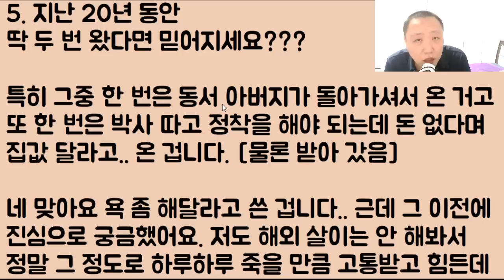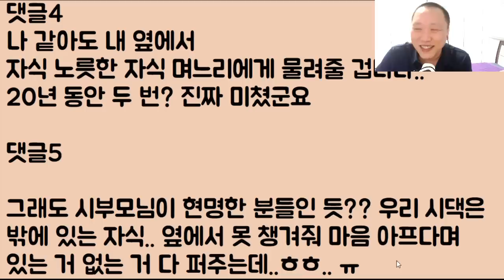[시모 코인 떡상ㅋㅋ] 25년 동안의 합가로 정말 고생 많았다며 악마 같았던 시어머니가 저에게 상가 건물을 넘겼는데요 역시 존버는 반드시 승리한다!!!!